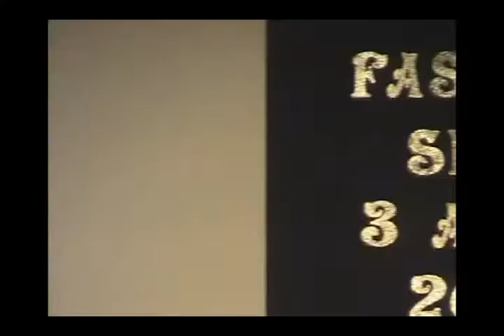Fashion Show 2009.. 3rd Category..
Tunku Abdul Rahman College Johor Branch Campus.. Fashion Show 2009 3rd Category, Designed by D.A.P 2nd year..